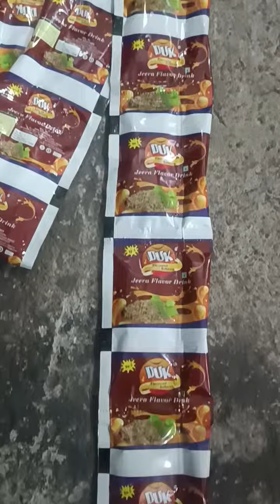chunaa with tobacco packing two track jmd Enterprises 9873492349